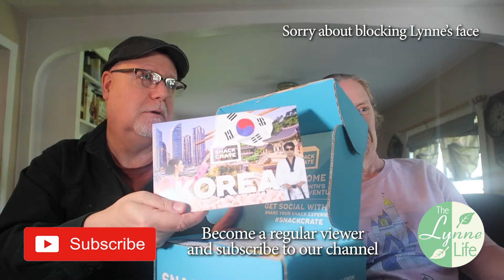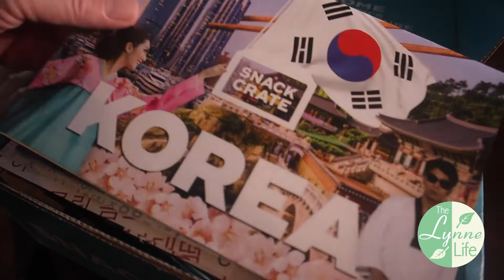Trying snacks from South Korea during quarantine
As an interabled couple we are always looking for something fun to do together. In this video we try snacks from South Korea.  Its fun and interesting.